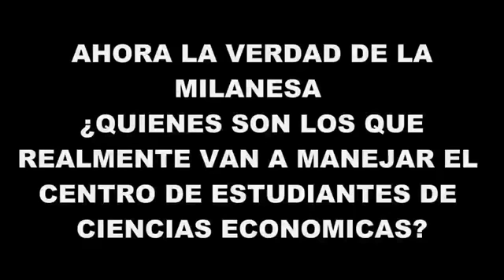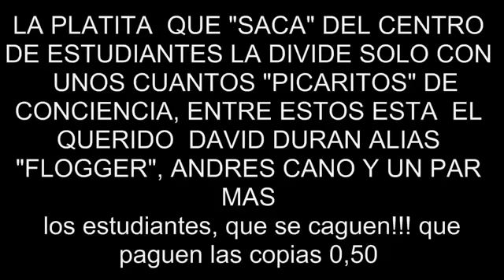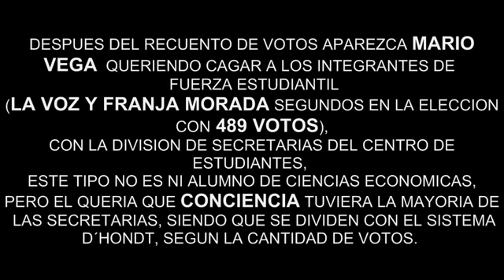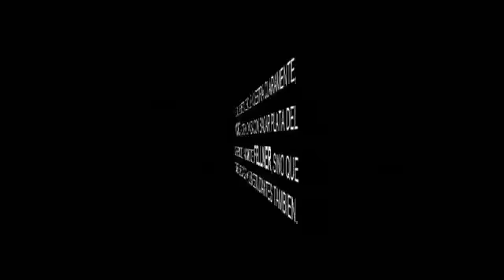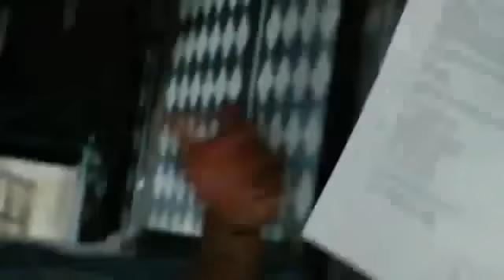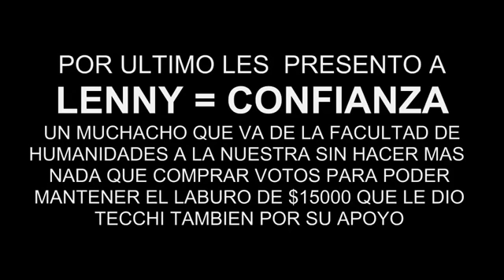conciencia y sus secuaces fce unju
esto es lo que paso en las elecciones 2014
 este video dice la verdad jeje mas claro no puede ser hay stan los famosos referente de cada agrupacion con mas de 20 años en la facultad ya ni se anotan por q la verdad son paracitos nada mas bue esos son los que nos van a defender je yo creo que estos son los q nos van a robar todo je bueno ademas de estos referentes de juntos confianza y conciencia su lema o sus valores son iguales robemos mientras se pueda...